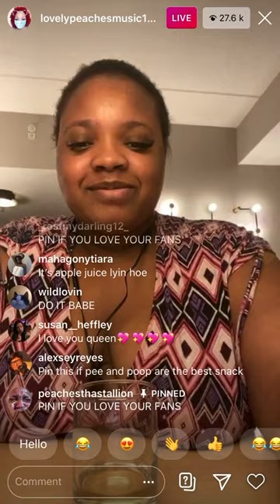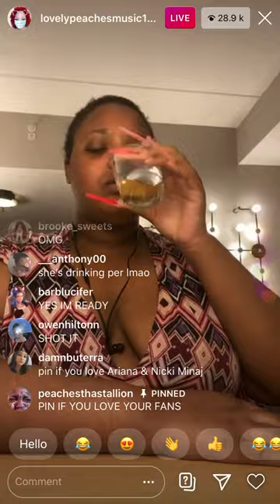Peaches drinks her pee on live (MUST WATCH‼️)